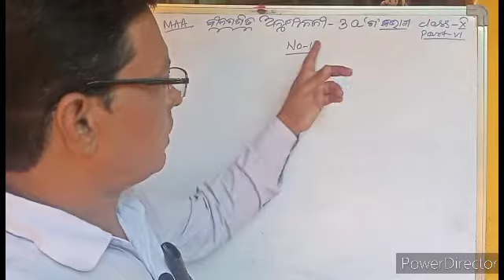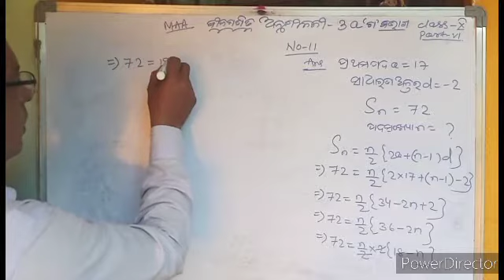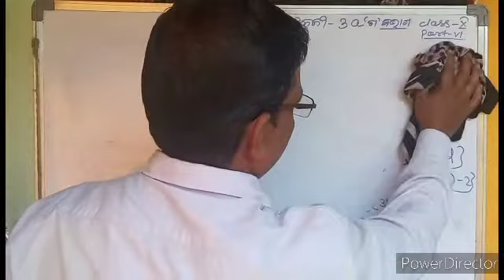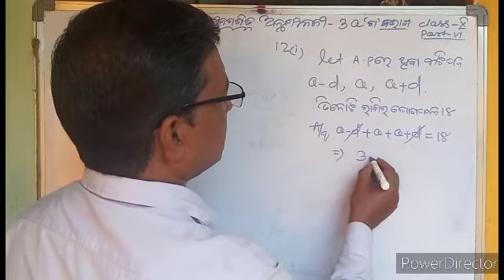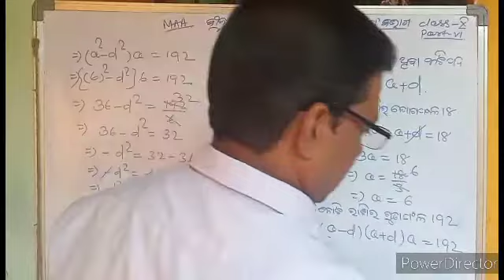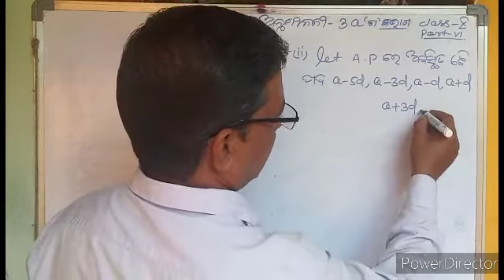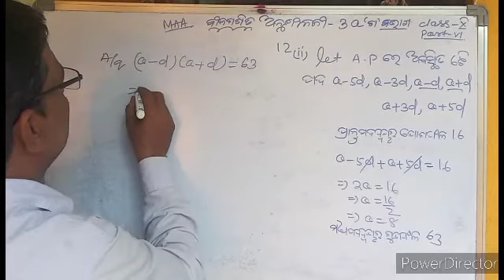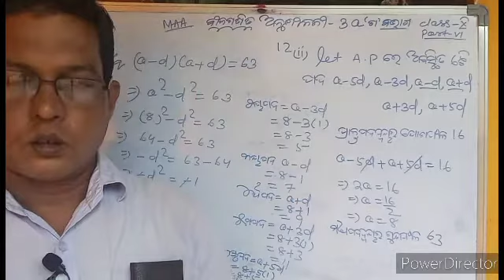10th Class | Excercise-3a | Class 10 | Odia medium math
10th Class | Excercise-3a | Class 10 | Odia medium math